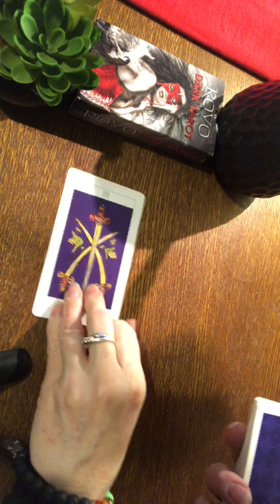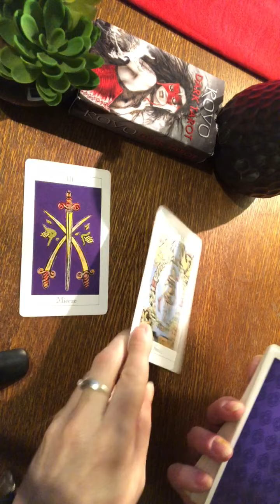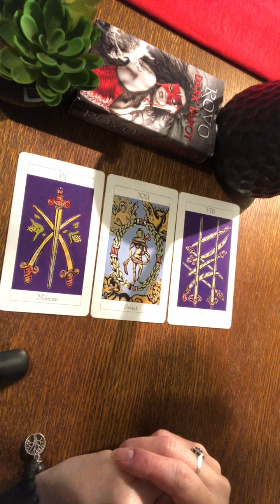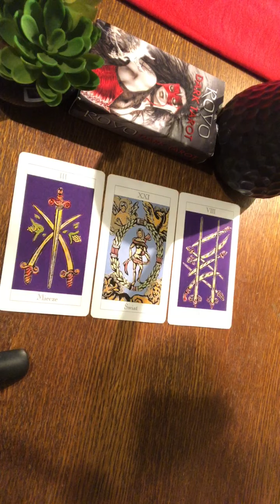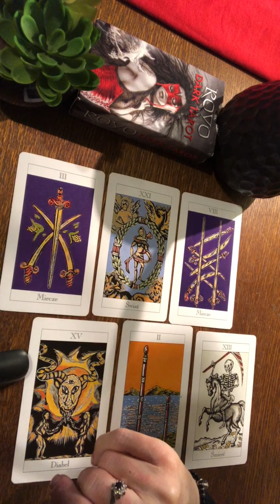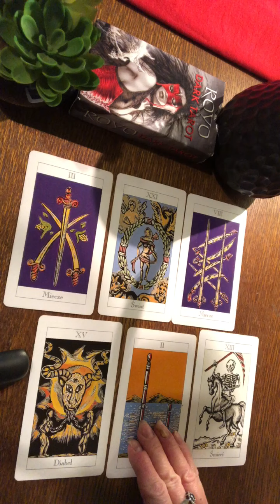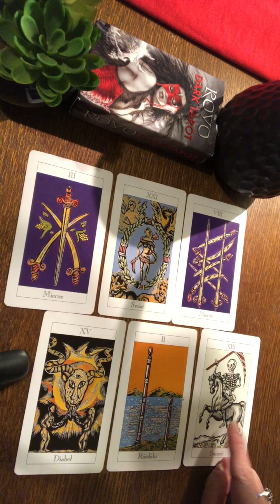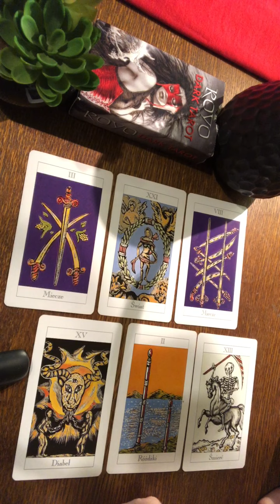Skorpion Co jest przed nami ukryte Pełnia Księżyca Listopad 2022